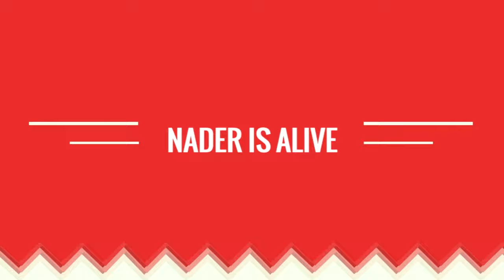I NEED TO RELAX!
Just some thoughts while taking a walk at midnight.